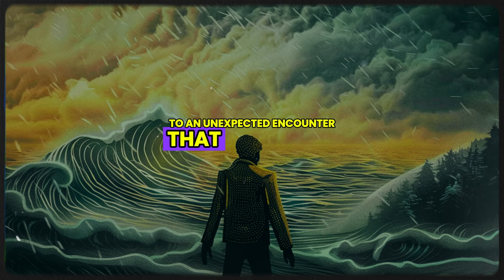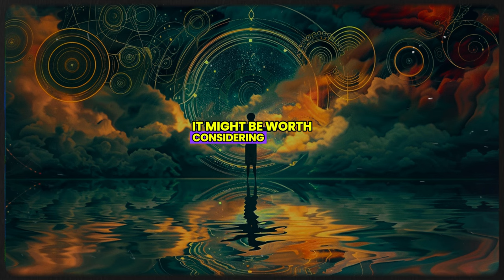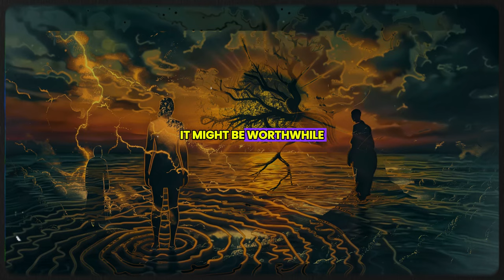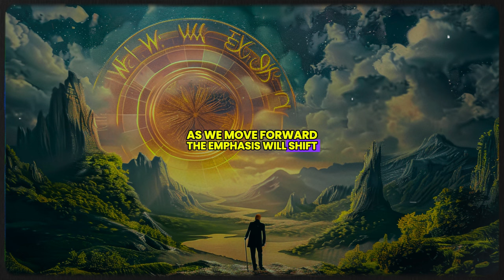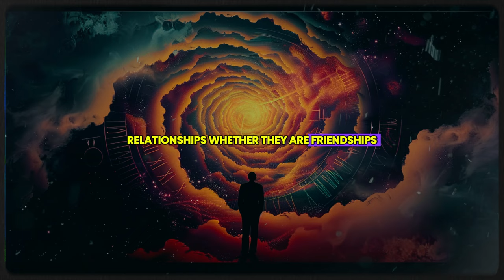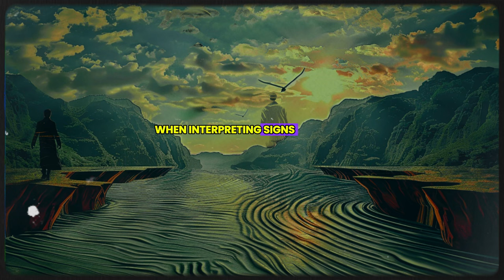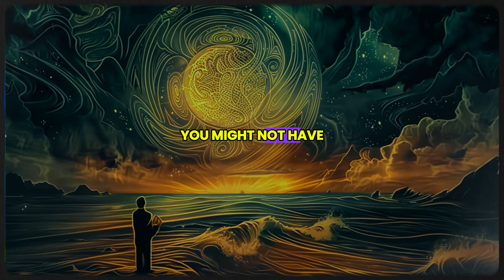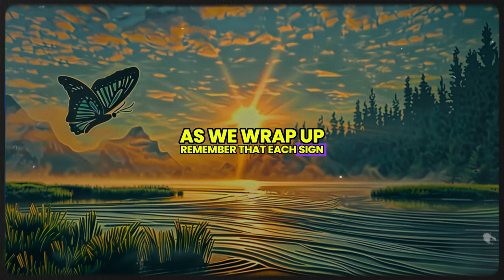Louise Hay : Guide to Permanent Healing | Don't Overlook This Sign! ( Must Watch )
In this eye-opening video, discover Louise Hay's comprehensive guide to permanent healing and learn to recognize the vital signs your body and mind are giving you. Louise Hay, a pioneer in personal development and self-help, teaches you how to identify and address the signals that indicate a need for deep healing. Explore powerful techniques and affirmations to achieve holistic and lasting healing, transforming your life and achieving enduring well-being. Join us and embark on your journey to complete healing with the wisdom of Louise Hay.